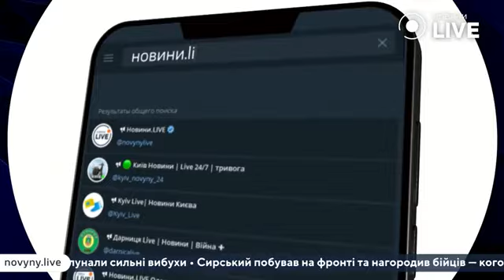ПОДОЛЯК НАЖИВО! Гострі питання про мобілізацію, ТЦК, Тищенка! Ексклюзив Новини.LIVE 26 черв 2024р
Михайло Подоляк, радник голови Офісу Президента України в ексклюзивному інтерв'ю Новини.LIVE, разом із журналісткою Галиною Остаповець обговорив питання методів роботи представників ТЦК, торкнувся теми скандалу з Миколою Тищенко, дав оцінку темпам мобілізації в Україні, а також поділився своїми думками з приводу того, хто з депутатів досі дискредитує репутацію Верховної Ради України.